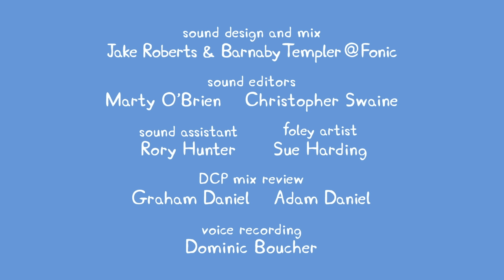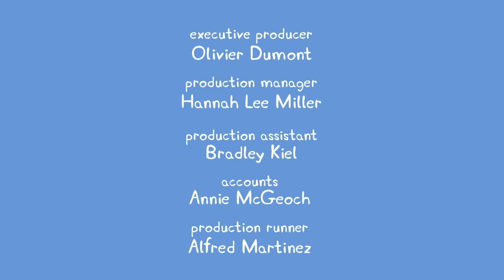We Love Peppa Pig Digger World #21